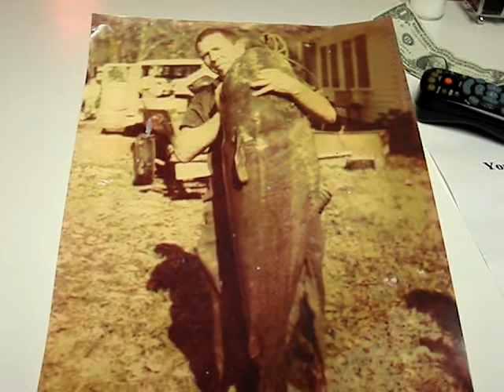catfish bowie county tx af picture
Old Pic of catfish caught in Texas